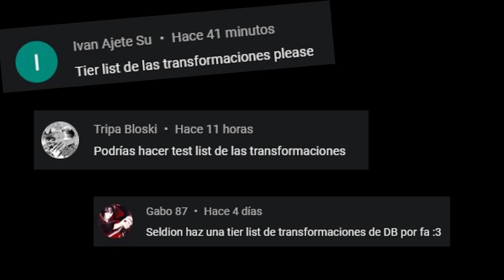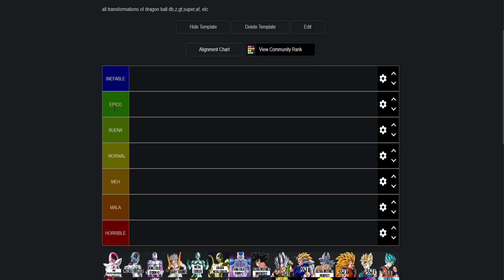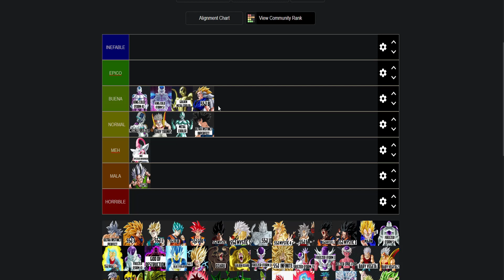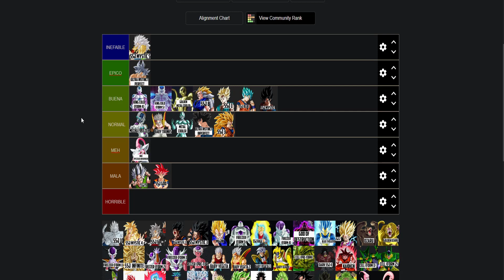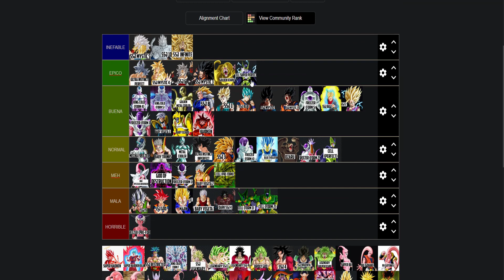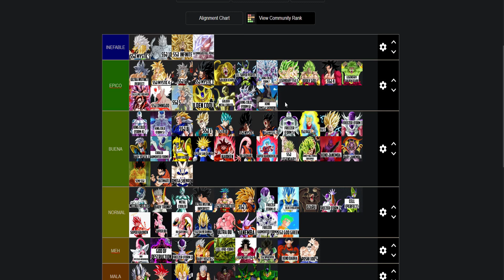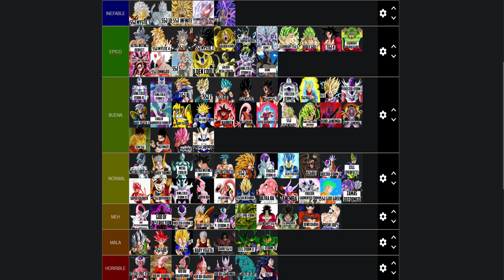TIER LIST | LAS TRANSFORMACIONES MAS ÉPICAS DE DRAGON BALL (OFICIALES + NO OFICIALES)